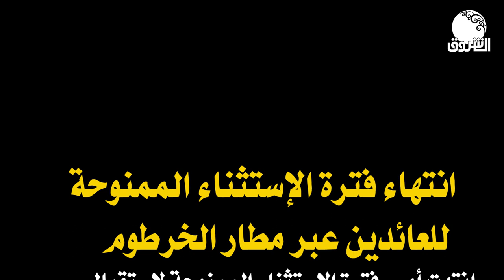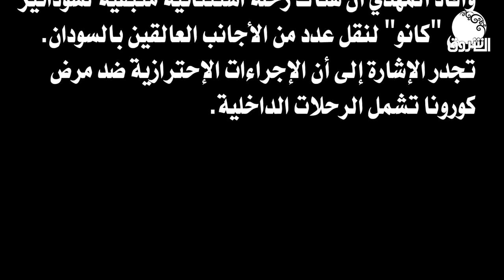انتهاء المهلة و٢٩٦٩ جملة ركاب فترة الاستثناء الممنوحة عبر المطار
الشروق_ الفضائية
Ashorooq Tv
ـــــــــــــــــــــــــــــــــــــــــــــــــــــــــــــ